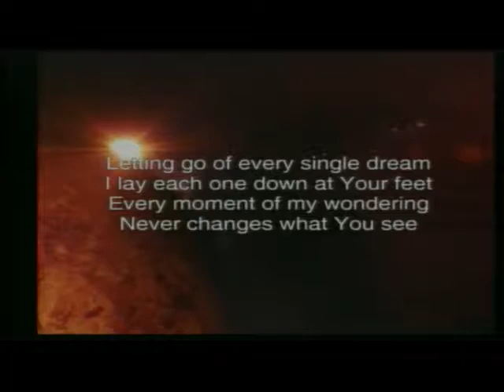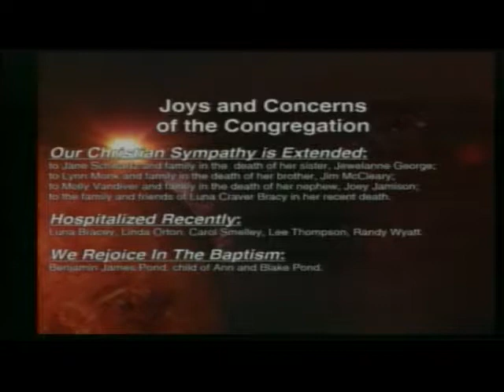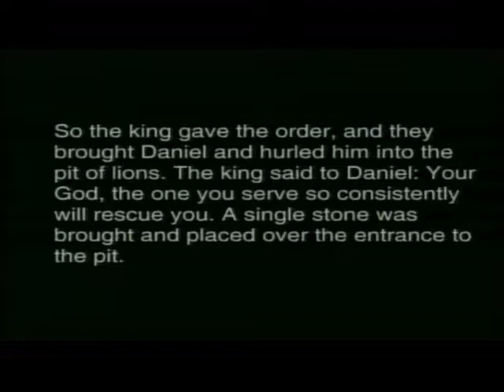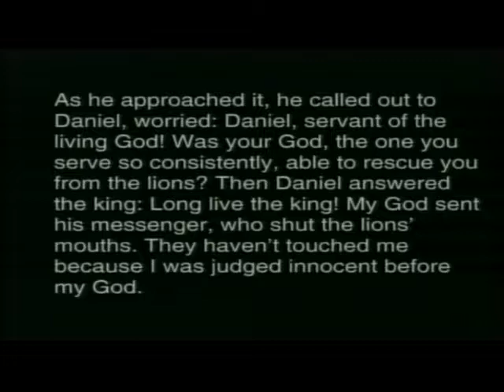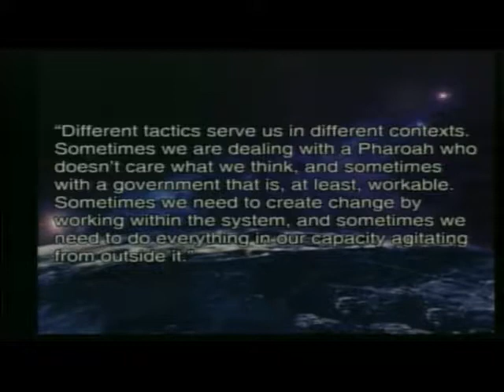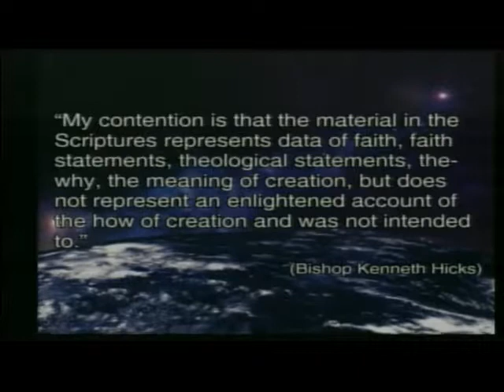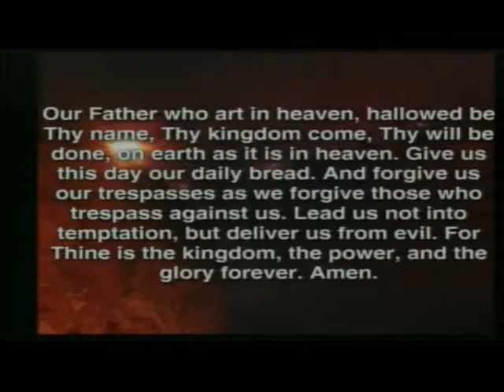New Heights @ PHUMC / July 7 2019